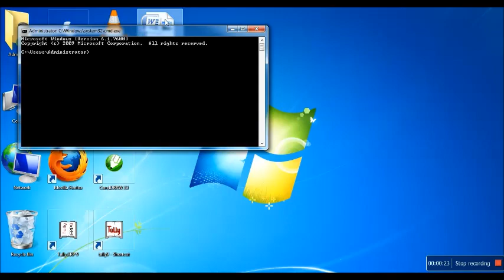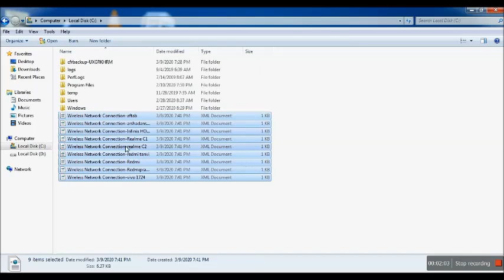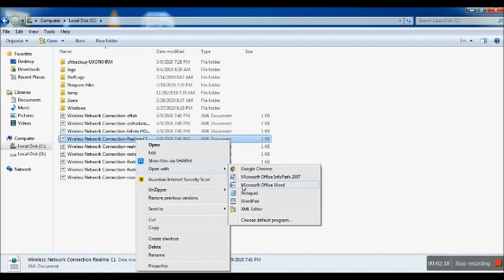cmd show Wi-Fi password| windows7/8/10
how to find wi-fi password using cmd in windows 7/8/10
how to get wi-fi password in windows
how to know password of wi-fi